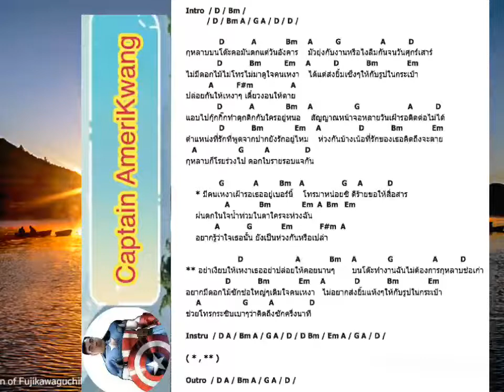มีคนแอบเหงารออยู่เบอร์นี้-ตั๊กแตน ชลดา-เนื้อเพลง-คอร์ดกีตาร์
กุหลาบบนโต๊ะ
คอมันตกแต่วันอังคาร
มัวยุ่งกับงาน
หรือไงลืมกันจนวันศุกร์เสาร์
ไม่มีดอกไม้
ไม่โทรไม่มาดูใจคนเหงา
ได้แต่ส่งยิ้ม
เซ็งๆให้กับรูปในกระเป๋า
ปล่อยกันให้เหงา
เหงา เดี๋ยวงอนให้ตาย.

แอบไปกุ๊กกิ๊ก
ทำตุกติกกับใครอยู่หนอ
สัญญานหน้าจอ
หลายวันเฝ้ารอติดต่อไม่ได้
ตำแหน่งที่รัก
ที่พูดจากปากยังรักอยู่ไหม
ห่วงกันบ้างเน้อ
ที่รักของเธอคิดถึงจะตาย
กุหลาบก็โรยร่วงไป
ดอกใบรายรอบแย่จัง
มีคนเหงา
เฝ้ารอเธออยู่เบอร์นี้
โทรมาหน่อยสิ
ดีร้ายขอให้สื่อสาร
ฝนตกในใจ
น้ำท่วมในตาใครจะห่วงฉัน

อยากรู้ว่าใจเธอนั้น
ยังเป็นห่วงกันหรือเปล่า
.อย่าเงียบให้เหงา
เธออย่าปล่อยให้คอยนานๆ
บนโต๊ะทำงาน
ฉันไม่ต้องการกุหลาบช่อเก่า
อยากมีดอกไม้
สักช่อใหญ่ๆเติมใจคนเหงา
ไม่อยากส่งยิ้ม
แห้งๆให้กับรูปในกระเป๋า
ช่วยโทรกระซิบเบาๆ
ว่าคิดถึงสักครึ่งนาที